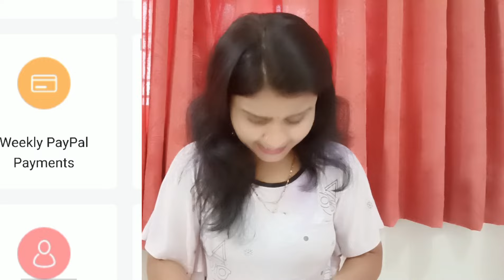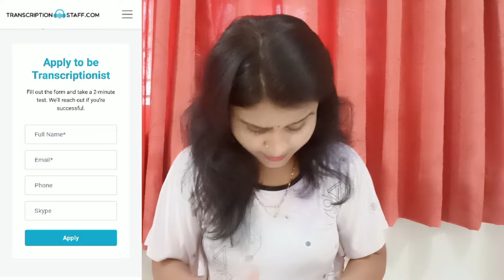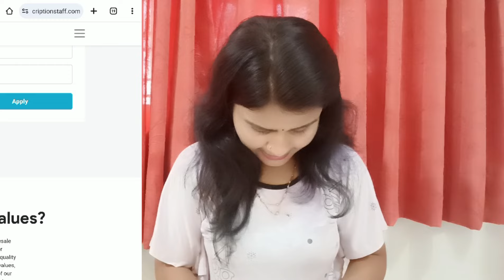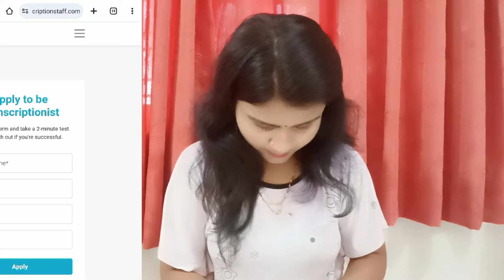Audio एका आणि तो लिहा आणि कमवा ₹2000/- रोज | Transcriptions Online Earning Website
नमस्कार मित्रांनो🙏.

घरबसल्या काम
मोबाईल वर घरबसल्या काम
घरबसल्या कमवा
घरबसल्या इन्कम
घरबसल्या काम
freelancing
how to start freelancing
freelancing tips

your queries.,.
private jobs
Excellent work
Akash soni
Iconik marathi
Work from home
Typing jobs
Excellent income
Data entry
Easy way to make money
Business opportunity
No investment
Free jobs
Free learning

धन्यवाद🙏.